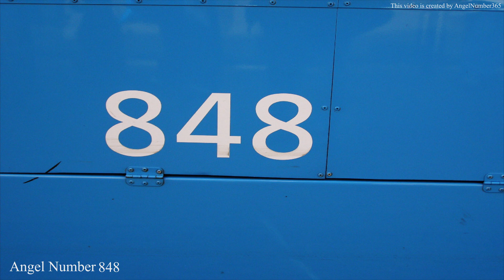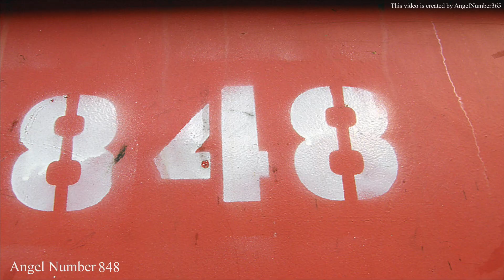Why Do You Keep Seeing Angel Number 848 Everywhere? Exploring Its Meaning